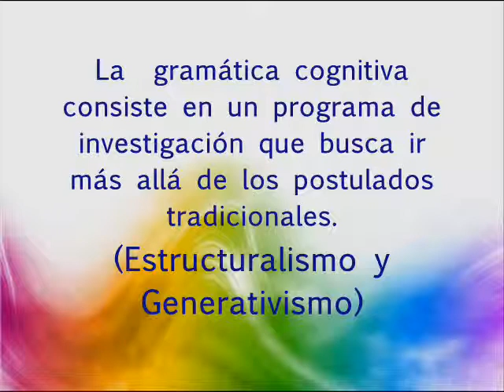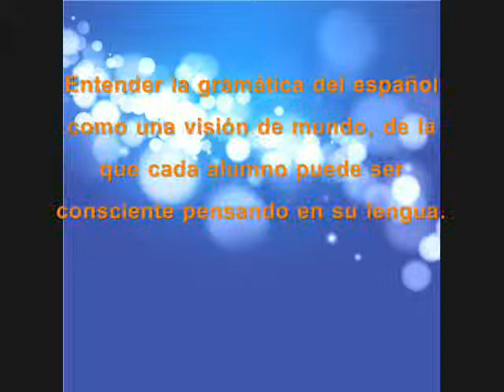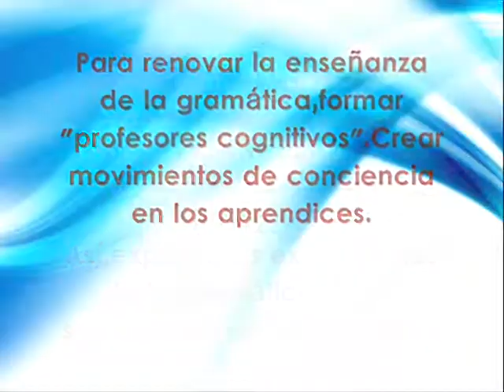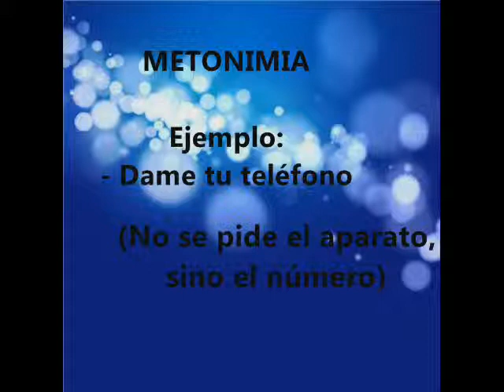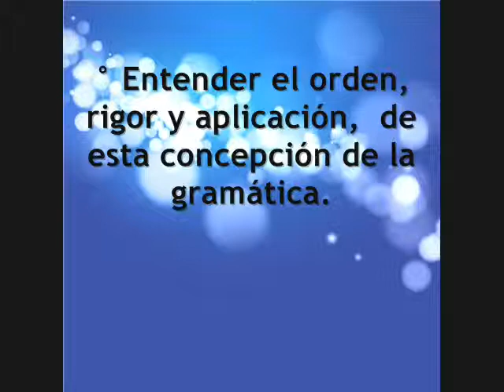Gramática Cognitiva: Enseñanza del español como lengua extranjera.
Aspectos relevantes de la aplicación de la gramática cognitiva en la enseñanza del español como lengua extranjera. Lingüística Cognitiva.
Realizadoras: Yuleidis Pájaro Pérez
María Alejandra Zambrano Canoles